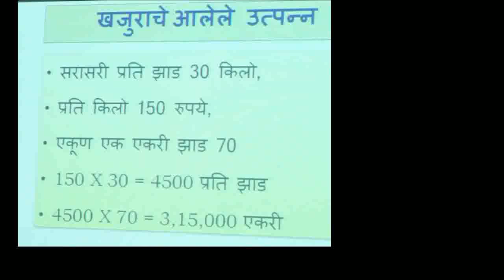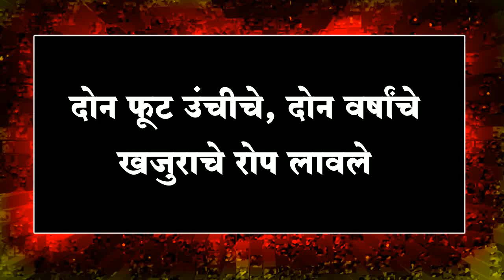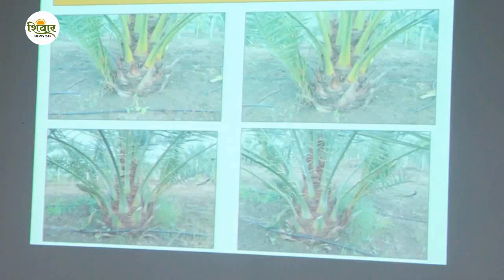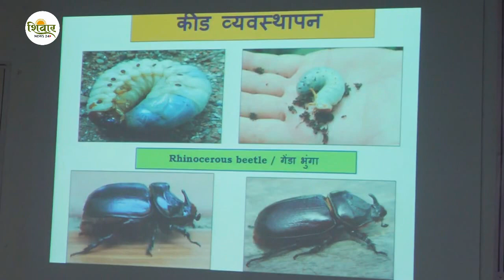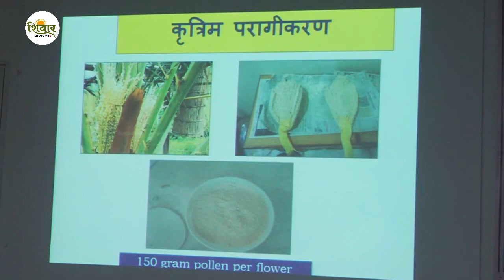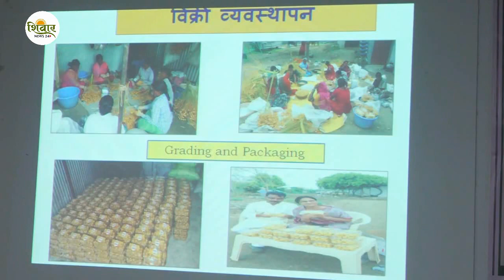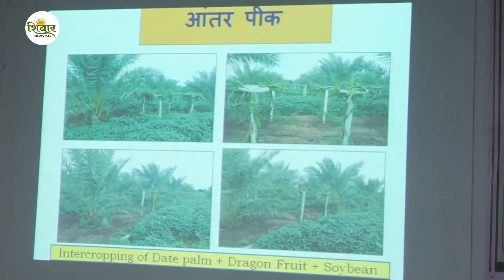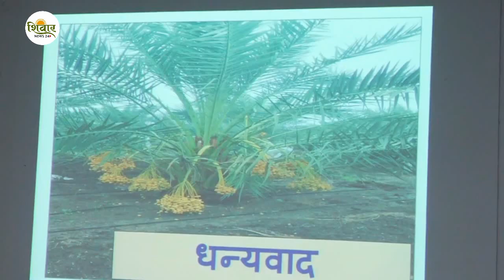खजूर लागवडीतून आर्थिक समृद्धी | महाराष्ट्रातही फायदेशीर पीक | संपूर्ण मार्गदर्शन | Shivar News 24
शेतकरी बांधवांना वेगवेगळ्या पिकांची माहिती जाणून घेणे गरजेचे आहे. पारंपरिक पिकांसोबतच आता काही प्रयोगशील शेतकरी पारंपरिक पीक पद्धतीचा अवलंब करीत आहेत. कृषी विभागातून सेवानिवृत्त झालेले अधिकारी श्री. जावळे (लातूर) यांनी शेतात खजूर लागवड केली आहे. त्यांचा अनुभव कसा आहे, हे त्यांनी नुकताच औरंगाबाद येथे महात्मा गांधी मिशनच्या कृषी विज्ञान केंद्रात मांडला. व्हिडिओ आवडल्यास लाईक व शेअर जरूर करावा.

चॅनेलचा व्हाटस् अ‍ॅप नंबर - 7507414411